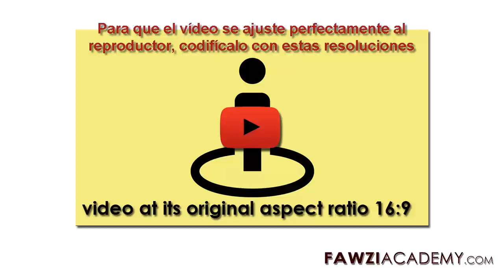SP_ Como eliminar las Barras negras de los videos en Youtube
Barras negras , Si carga un archivo que no tiene una relación de aspecto de YouTube de 16: 9, se procesará para mostrar cuadros de columnas o buzones. cómo deshacerse de las barras negras y subir la resolución de video de YouTube recortando su video al formato 16: 9

Fawziacademy utiliza el traductor de Google como y la aplicación de traducción de Google para translat y voz